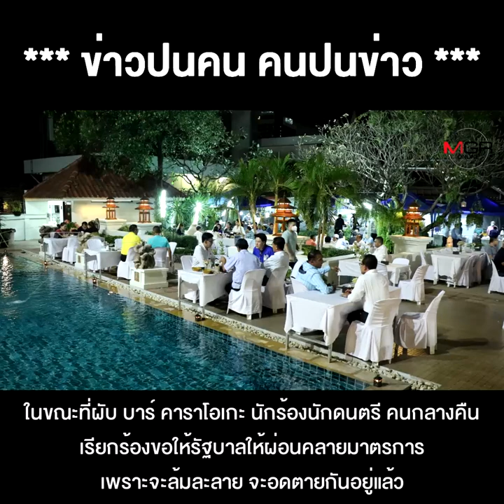ส.ส.รัฐบาลกะโชว์พาว จัดเบิร์ธเดย์ แต่การ์ดตก งานนี้เลยโดนถล่มเละ !!